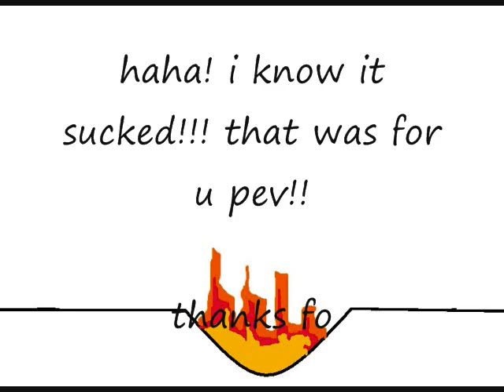kickflip over fire